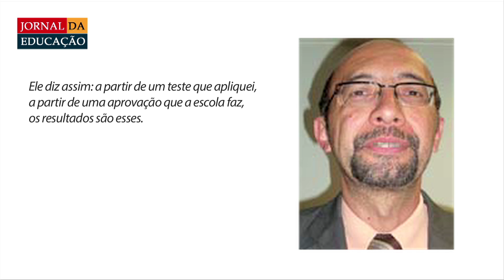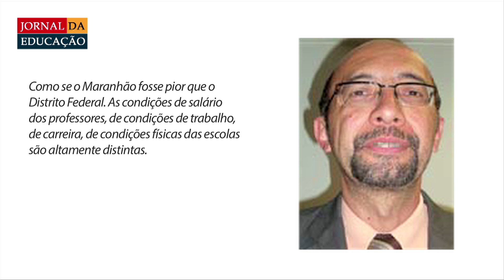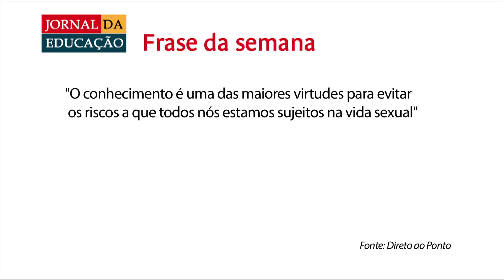Ideb: o que os especialistas dizem sobre os resultados | Jornal 12 de Set 2014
00:20 - Ideb 2013
05:07 - Currículo nacional em foco
06:54 - Avaliação da Educação Infantil ouve alunos de 4 e 5 anos
07:37 - Frase da semana